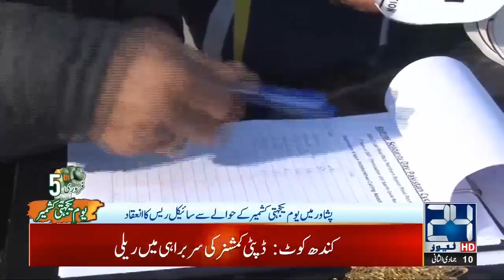12pm News Bulletin | 5 Feb 2020 | 24 News HD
12pm News Bulletin | 5 Feb 2020 | 24 News HD

24 News HD is one of the leading news channels of Pakistan bringing you the latest current affairs from Pakistan and around the world.  Live National Assembly and Senate Session.